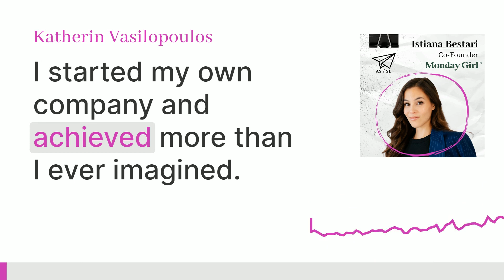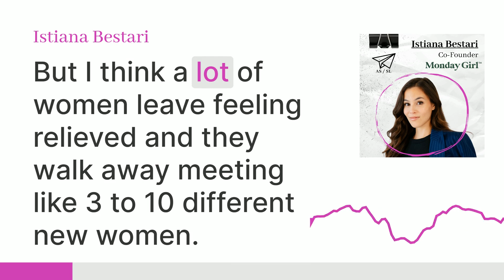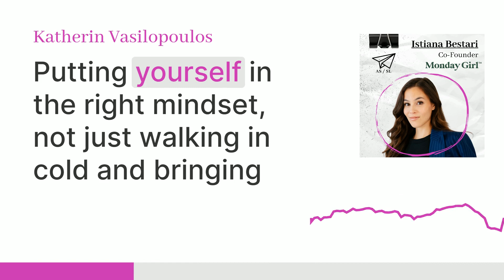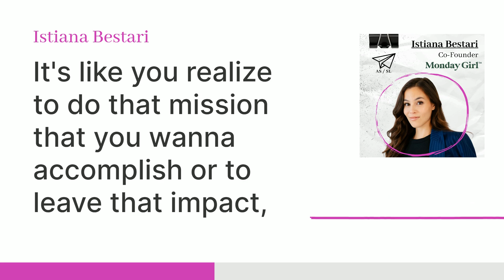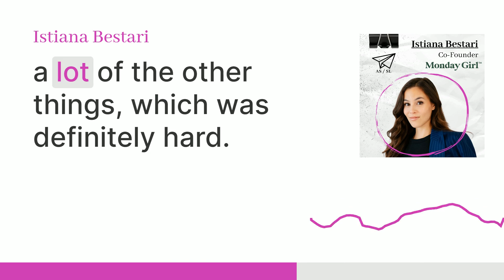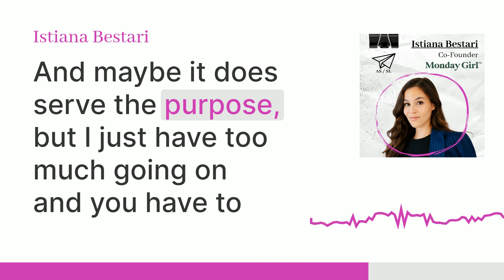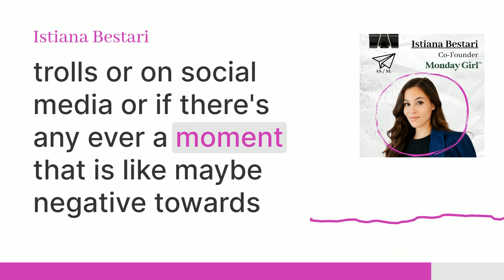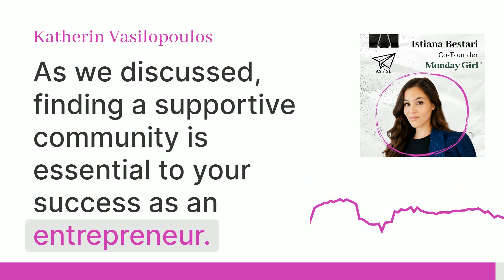EP14: Solitude to Solidarity: Monday Girl's Istiana Bestari on the Power of Community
Episode 14 of "And So, She Left" with Istiana Bestari, Co-Founder, Monday Girl
"And So, She Left" is Cansulta's Entrepreneurship podcast.

New episodes drop every Wednesday.

Solitude to Solidarity: Monday Girl's Istiana Bestari on the Power of Community

EPISODE SUMMARY

Our journey into entrepreneurship can often feel lonely. We may lack connections with people who understand us or miss out on useful feedback, leading to doubts and questions about our abilities. Istiana Bestari knows all of this well.

As a young entrepreneur, Istiana experienced the struggles of working alone first-hand. She's persisted through long hours and plenty of stress, balancing multiple jobs while navigating the uncertain waters of the creative industry. But Istiana didn't simply fixate on her pain points; she turned them into points of connection with others.

Together with her partner, Rachel Wong, Istiana co-founded Monday Girl, a supportive network for women facing similar career challenges. Through the network, they took their personal experiences and created a space for mutual support and understanding, essentially becoming users of their own service.

In this episode, Istiana shares her journey as a co-founder, how she changed her networking approach, and how she handled stress during tough times. She discusses her periods of loneliness, how she found her community through sharing her experiences, and why it's so important for women to connect and collaborate on their professional journey.

EPISODE NOTES

In this episode, we cover:
- How to turn your pain points into points of connection with others
- The often isolating experience of pursuing an entrepreneurial venture
- How to find your tribe as an entrepreneur, and why identifying your ideal professional community is worth the effort
- Effective public speaking practices for introverts
- Embracing your intuition as an entrepreneur with a background in the creative industries

Quote of the Week:
“I think humans need community...if you find people that make you feel safe, challenge you, and want to see you win...that is life-changing." - Istiana Bestari

Songs used in this episode include: "Air Hockey Saloon," "Oxygen Garden," "Mario Bava Sleeps In a Little Later Than He Expected To," "What True Self? Feels Bogus, Let's Watch Jason X,"  "Let Your Enemies Feel the Weight of Your Burdens," "I Am Running a Marathon with Thousands of Other Highly Qualified People Who Are All Trying to Defeat Me," "Short Song 021423," "Out of the Skies, Under the Earth,"

Used under the Creative Commons 4.0 International License